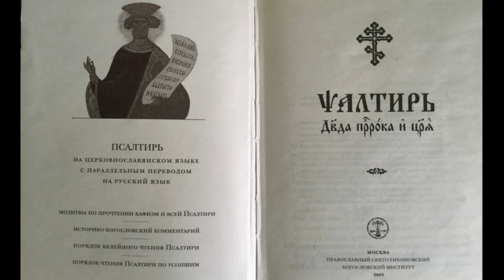Чтение Псалтири с переводом на русский язык.Кафизма 1.Псалом 6-8.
Псалтирь с переводом на русский язык.